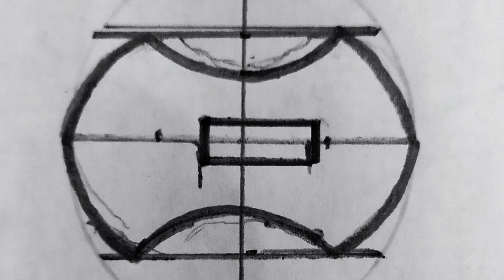Making a dagger from an old bayonet blade from AK-47. Handmake knife!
This video is a little different from the conventional videos about making a knife by hand, but it's quite difficult for me to capture and process a detailed video(I'm still learning). For this reason I shot this short version of my work process from which you will still get an idea of my stages of work, details and materials(walnut, bronze, aluminum, veal blank 3.5mm). I still share this project with you. I came across the blade by accident and decided to use it. I hope you will like the video.
Be healthy!!!